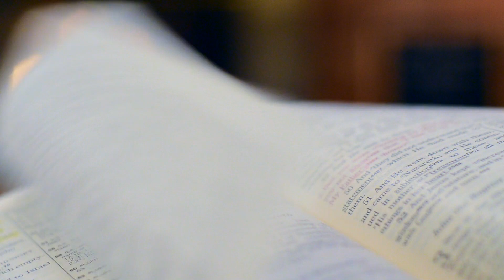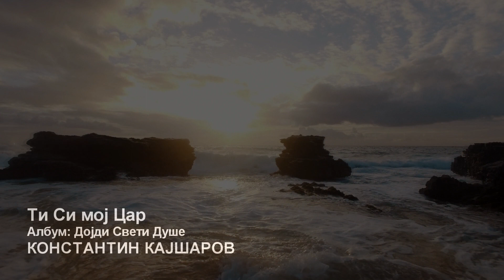Ти Си мој Цар - Константин Кајшаров | You Are my King - Konstantin Kaysharov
Song: You Are my King - Konstantin Kaysharov
Песна: Ти Си мој Цар - Константин Кајшаров
Follow on: | Следете на:

Ти Си мој Цар - Константин Кајшаров
Албум: Дојди Свети Душе
Песна: Ти Си мој Цар
Музика, текст, вокал: Константин Кајшаров
Придружен вокал: Константин Кајшаров

Текст:
Во прегратките на Татко ми
Јас дишам во милост Господова
Пред очите на Татко ми
Покриен сум со крвта на Исуса

Ти Си мој Цар, Ти Си Господар
Во Тебе јас живеам
Пред Тебе се поклонувам
Името Ти го воздигам
Исусе, Ти Си мојот Спасител

О мој Боже, о мој Боже, велик Исусе
О мој Боже, о мој Боже, мој Спасителе

Special thanks to: CLEARSTREAMFILM, ApaceX55, Adege, ChristianBodhi,RaptureRussell, jeffjacobs1990, FL Studio, Cinema Professionals,James Cheney, Peter Fowler, Paulo Renato, Taryn Elliott, Barış Şeref,Martina Tomšič, Francesco Bugugnoli, Dennis Magati, Joseph Redfield, NST Pictures, Wilson Malone, Deeana Creates, Kelly Lacy, Joel Dunn from Pexels for giving their videos for this video.